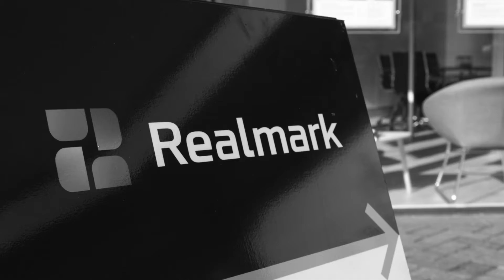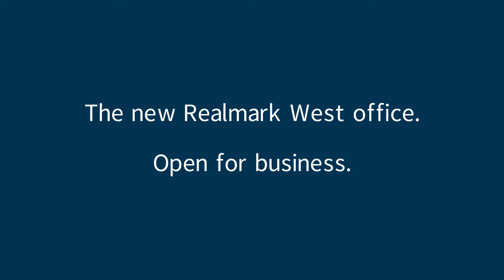Realmark West Office Opening 2016